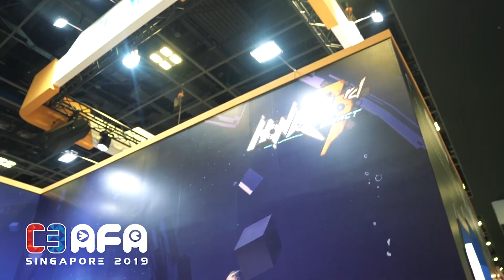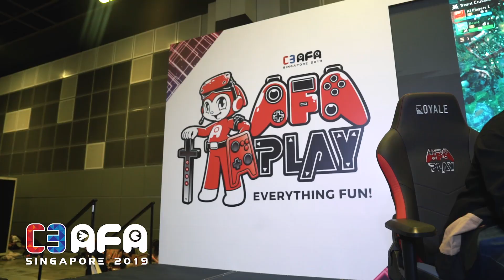C3AFA Singapore 2019 Day 1 Highlight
C3AFASG19 Find out what happened on the opening day of C3AFA Singapore 2019, the biggest anime event in the region!

C3AFA Singapore 2019
29 November to 1 December
Suntec Singapore Convention & Exhibition Centre